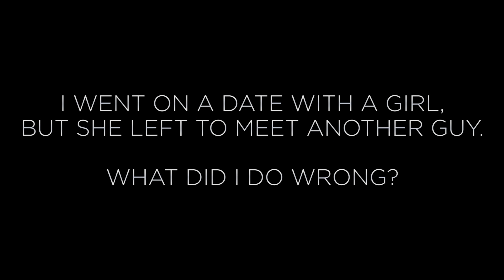How Women Choose Who They Have Sex With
Women cheat... I think most people know it happens, but most would be shocked by how often, and by how capricious women can be about sex. The core question here (in addition to the text on the question card) was one along the lines of, "If she likes me enough, she'll come back, right?" I used to live in a world where I thought that, too... then some of the stories in this video (and many many others like them) happened in my life.